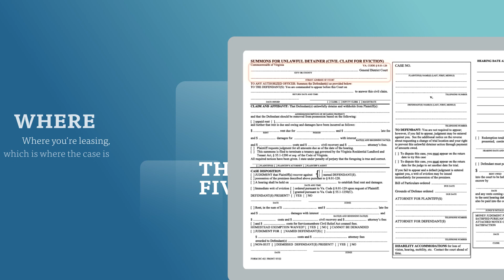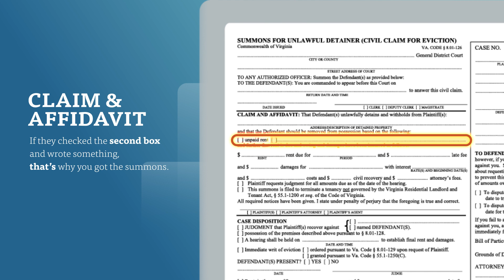Facing Eviction? This video will help you understand the "Unlawful Detainer" summons.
If you're facing eviction, it's important that you first understand your tenant rights, and then show up to your court date to speak on your own behalf.
Virginia Poverty Law Center's housing team has some tips to help you better understand the 'unlawful detainer' notice so you can fight for your rights!